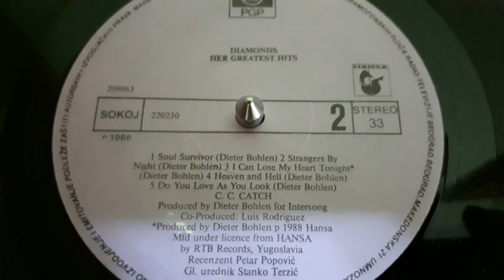C.C. Catch ‎–Do You Love As You Look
C.C. Catch ‎– Diamonds - Her Greatest Hits
Label:
PGP RTB ‎– 220230
Format:
Vinyl, LP, Compilation
Country:
Yugoslavia
Released:
1988
Genre:
Electronic, Pop
Style:
Synth-pop, Disco